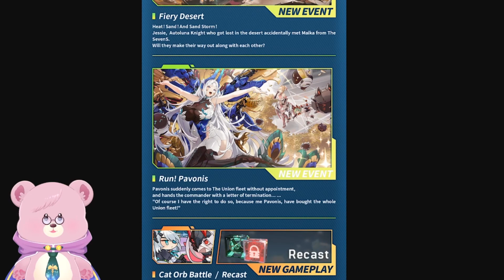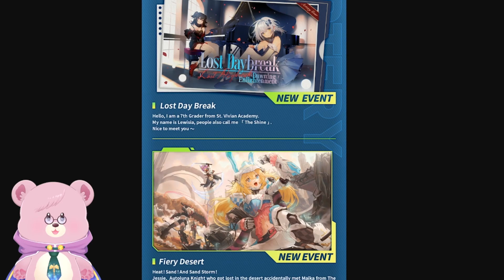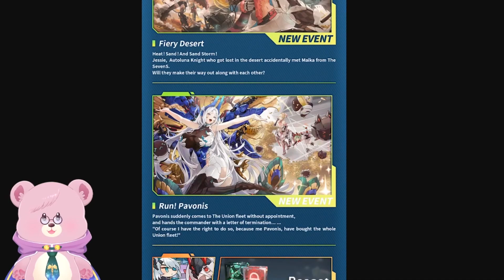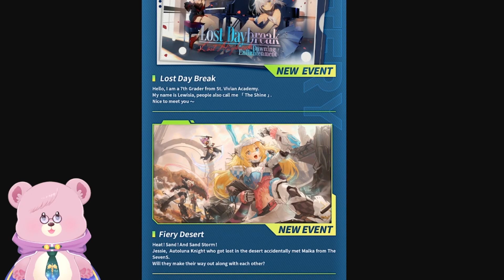[INBOX] Artery Gear Fusion : อีเว้นท์เดือน 8 มาแล้ว มีแต่ตัวโหด PVP เข้ากาชา